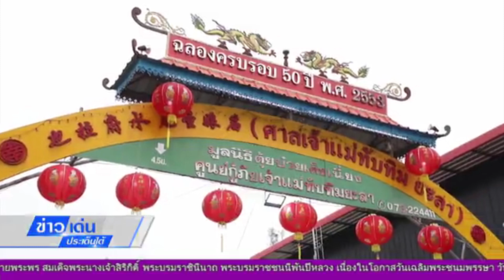ข่าวเด่นประเด็นใต้ประจำวันที่ 13สิงหาคม 2566 อบจ.ยะลา สนับสนุนส่งเสริมฟื้นฟูวัฒนธรรมคนไทยเชื้อสายจีน